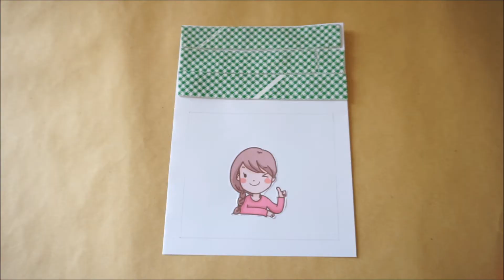How to make a paper shaker card : สอนทำการ์ดวันเกิดเขย่าได้!!! by Peanuts paper DIY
Learn how to make a paper shaker card
transforming easy for few second into paper shaker card .

กระดาษการ์ดสี 1 แผ่น
กระดาษการ์ดสีขาว 1 แผ่น
แผ่นปกใส่ 1แผ่น
เทปโฟม
เม็ดโฟมหรือกลิตเตอร์
รูปตกแต่ง

Made by Peanuts paper DIY

อย่าลืมกดติดตาม กดไลค์ กดแชร์ และกดกระดิ่งเพื่อเป็นกำลังใจให้เราด้วยนะคะ